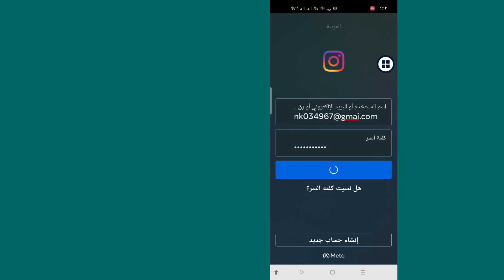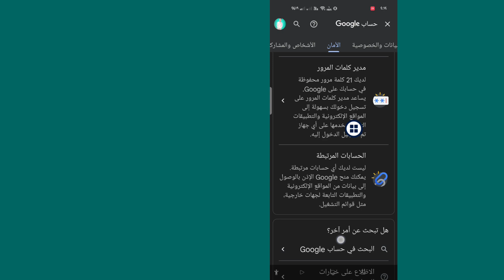كيفية استرداد حساب Instagram الخاص بك بدون رقم الهاتف والبريد الإلكتروني | استعادة حساب Instagram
هنا في هذا البرنامج التعليمي ، سأوضح لك كيفية استرداد حساب Instagram الخاص بك بدون رقم الهاتف والبريد الإلكتروني | استعد حساب Instagram الخاص بك ، إنها طريقة بسيطة وسهلة للغاية. شاهد هذا الفيديو واتبع الخطوات أدناه دون تخطي .